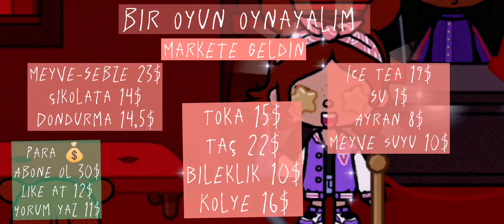Bir Oyun Oynayalım/Markete Geldin 🐢💰 (Toca Life Fancam) 🍄💤